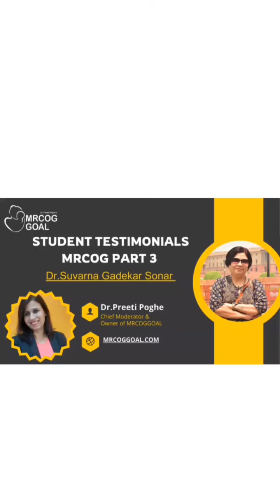Testimonial by our MRCOG GOAL part 3 Course candidate.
MRCOG GOAL is well known and reputed course for MRCOG aspirants. Has team of experienced Mentors for all the 3 parts.
We have helped around 500 gynaecologists to clear this exam in last 5 years.